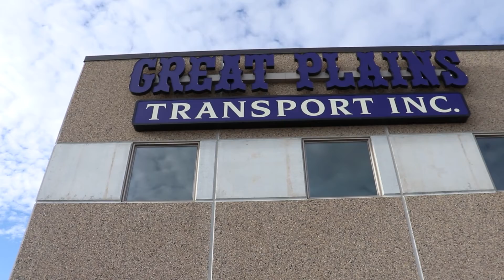3 NEW DRIVERS TO START 2022 AT GREAT PLAINS! (Week of 1/3/2022)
If you would like to get more info on GPT, head

Say hello to Bobby, Steven, and Cynthia - the newest additions to the Great Plains family! (Week of 1/3/2022)